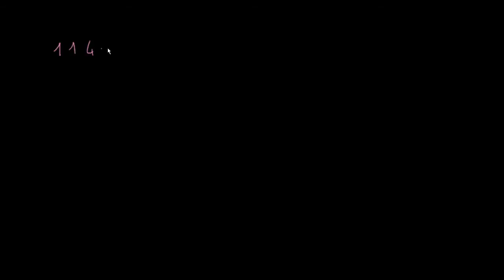Convertir un nombre décimal en binaire - exemple 2